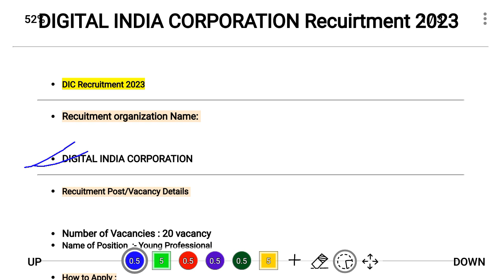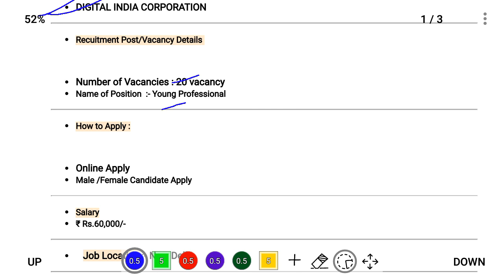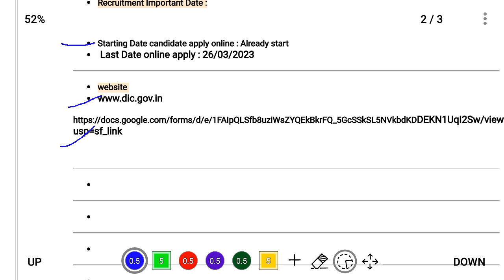Digital India Corporation Recruitment 2023 |new govt jobs 2023 | new vacancy 2023